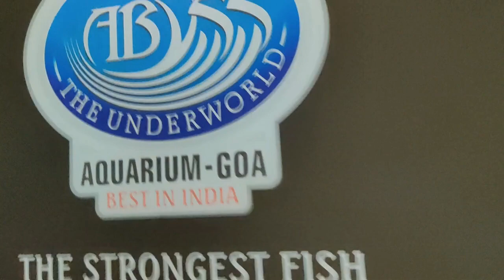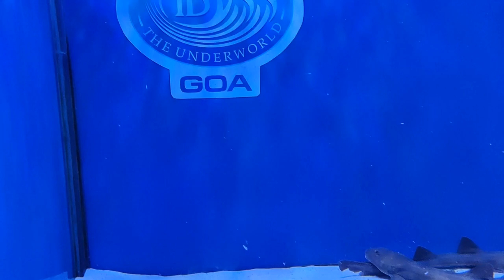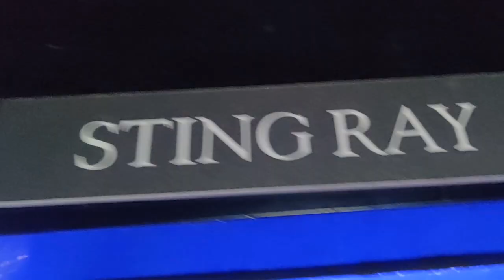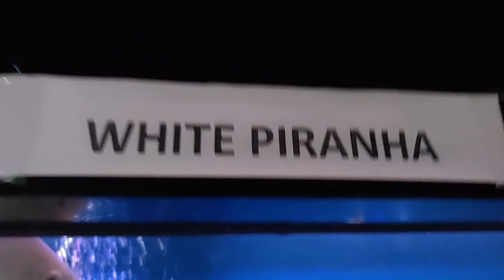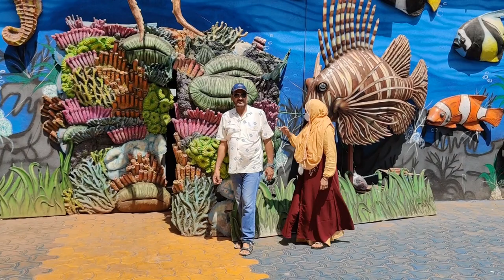Goa Tour Vlog Part-4 // Abbys Marine-Fish Aquarium, Goa //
Brief Description Abot ''Abbys Marine-Fish Aquarium, Goa'':
Goa is not only popular for its churches and beaches but also has a number of other tourist attractions that attract an amazing number of tourists from all over the world. One of such popular tourist attraction of Goa is Abyss Marine Aquarium. It is a marine aquarium known as ‘Abyss- The Underworld’ is equally popular amidst tourists and locals. Around 18 km from Panjim, this huge aquarium complex is placed on the Verna-Goa National Highway. Abyss houses a vast variety of fishes- around 60 species, other marine life and a model of a fisherman along with his family. It is first of kind of an aquarium in Goa and is one of the most famous tourist attractions here. It boasts of being one of India’s most maintained aquariums. Along with the main aquarium area, there are small aquariums also for having an even better view of the fishes including the rare ones. Abyss Marine Aquarium is home to exotic marine life including starfish, sea cucumber, lion fish, lobsters, catfish, finger star, parrotfish and more. Some of these water animals have been brought in from different parts of the world including Japan, Pakistan, China, Arabian Sea, Australia, Indonesia and Lakshadweep Islands. Scientific and technical equipments are used to manage the marine life that is kept in a natural environment.

Goa Tour Vlog Part-4 //
Abbys Marine-Fish Aquarium, Goa //
Hi!
I’m Atiya. On my channel, you will find healthy and easy-to-make food recipes and fun vlogs about my life. I love food and I am excited to share my experiences with you.